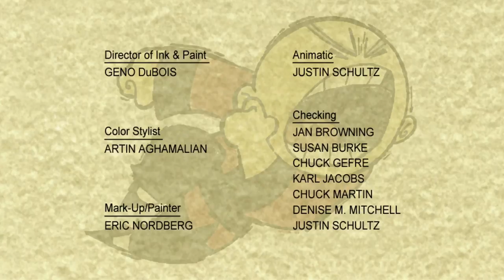Xiaolin Showdown Intro Opening + Ending Credits HD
Xiaolin Showdown Theme Intro Opening